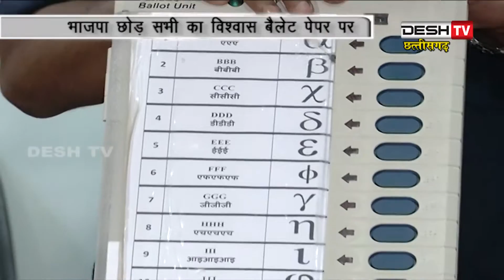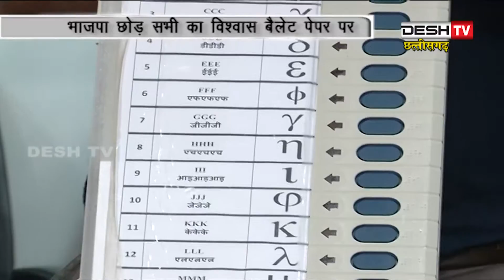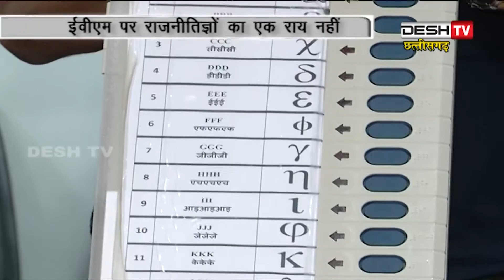ईवीएम पर मचा सियासी घमासान | 04 December 2018 | Desh Tv News